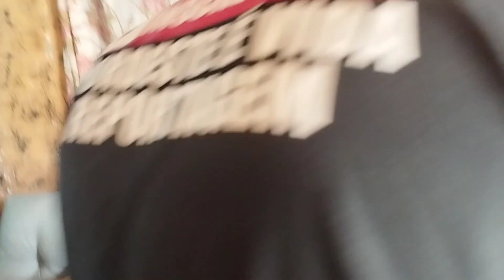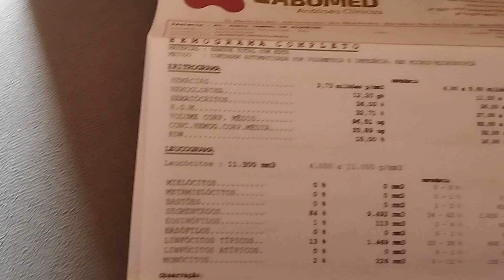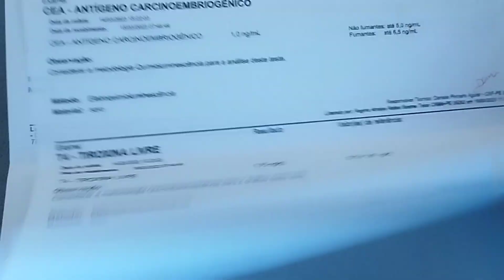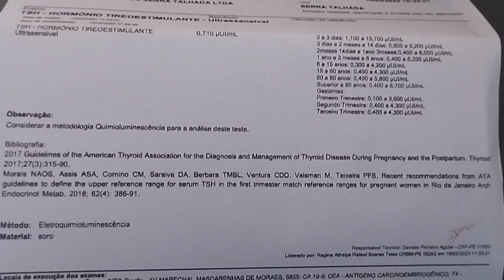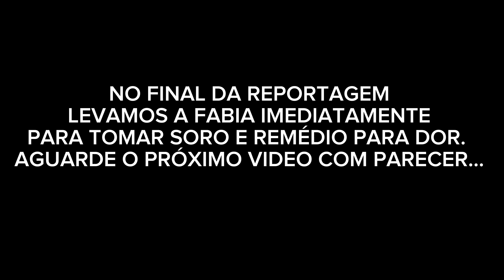FABIA ESTAVA MUITO FRACA! VEJA O QUE ACONTECEU!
FABIA  CHORA PARA AMENIZAR A DOR E O SOFRIMENTO, POR CAUSA DE UM GRAVE ACIDENTE DE MOTO E AGORA SOFRE COM AS SEQUELAS, SEM TER CONDIÇÕES PARA SE CUIDAR, AGORA SOFRE COM MUITAS DORES INSUPORTÁVEIS. TENTE NAO CHORAR.

pix do canal: 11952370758 a chave é telefone
Edvan lunguinho pereira

telefone whatsapp do canal: (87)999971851

CAIXA ECONÔMICA FEDERAL👇
Agência: 2130
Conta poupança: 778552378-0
 Fabiana Macedo Alves da Silva

pix para doação:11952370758(a chave é celular)
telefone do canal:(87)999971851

BANCO PARA TRANSFERÊNCIA
BANCO DO BRASIL:
AGÊNCIA:1060-X
CONTA:18822-0
CONTA CORRENTE!

Caixa postal para presentes por correios!
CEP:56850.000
Rua:Prof A Beatriz Nogueira
Cidade:Flores Pernambuco
N:59
Bairro:Centro
Nome:Edvan lunguinho pereira